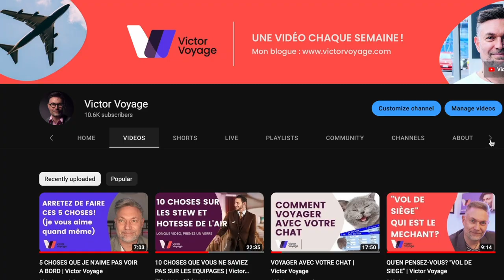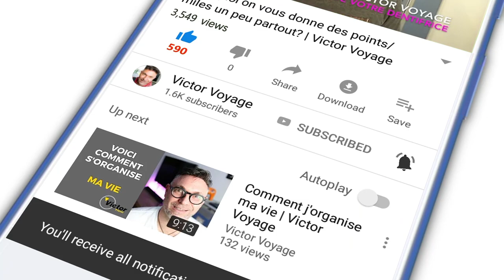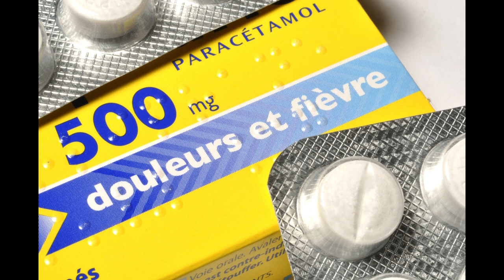LES EFFETS DE L'AVION SUR VOUS | Victor voyage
Prendre l'avion a des effets sur nos organismes. Mais dans la plupart des cas, tout est résolu lors de notre arrivée à destination.

Lien non-sponsorisé par moi, mais qui peut être utile: Ma collègue Nellie a un code promo de 15% sur les bas de contentions sur ce site web Utilisez le code promo nellie15

Time code:
0:00 Intro
1:25 La déshydratation
2:34 La pression sur les oreilles, sinus et intestin
4:06 Les gas des équipages
4:29 Etre moins alerte
5:23 Les caillots sanguins
8:27 Le décalage horaire
9:30 Les radiations cosmiques